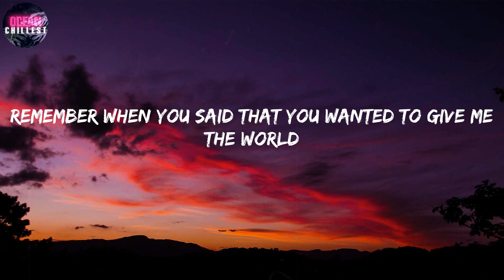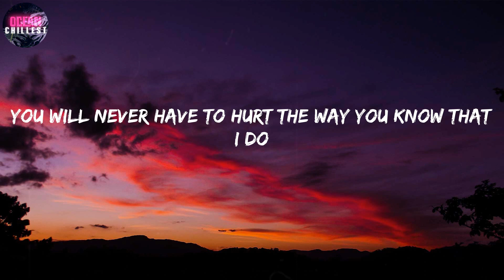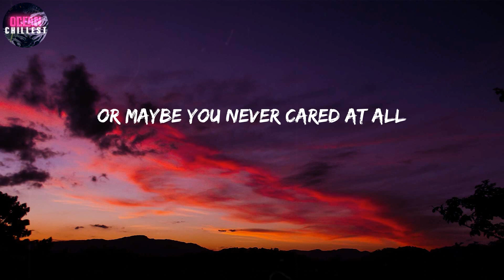Olivia Rodrigo ~ good 4 u [Lyrics] / Maybe I'm too emotional